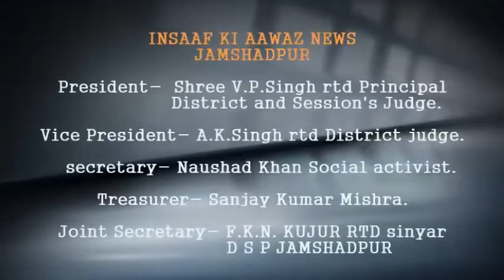इंसाफ की आवाज में देखिए राशनिंग विभाग में जमकर बवाल, बवाल और हंगामा देख गार्ड फरार I